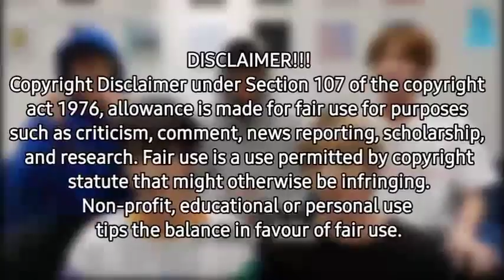MUKBANGERS TAKING *BIG BITE